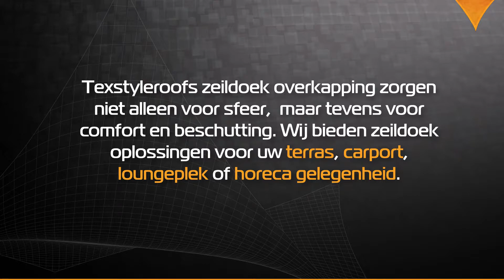p1157 Luxe maatwerk carport overkapping van zeildoek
Een carport met of zonder vergunning?
Het idee van een carport blijft maar in uw hoofd zitten. De buurman of een bekende van u heeft een carport geplaatst en heeft u volledig overtuigd van de voordelen. U bent trots en zuinig op uw auto en u wilt deze graag beschermen tegen het wisselvallige weer in Nederland.

De voordelen van een carport spreken iedereen aan. Zo stapt u droog in de auto, staat de auto beschut voor de verschillende weersomstandigheden en is krabben verleden tijd: een ideale oplossing. Een carport bouwt men meestal aan de voorzijde van de woning. Dit is immers vaak de plek waar men ’s morgens de deur uit gaat en in de auto stapt om naar het werk te gaan. Maar hoe zit het eigenlijk met de vergunningplicht wat carports betreft? Zoals gezegd, juist omdat een carport vaak aan de voorkant van de woning geplaatst wordt, is in een tal van situaties een vergunning vereist.

Een Texstyleroofs carport: veelal vergunningsvrij
Vaak is een garage onderdeel van de woning en wordt deze gebruikt voor allerlei doeleinden, behalve het beschermen van uw auto. Een carport is een erg functionele oplossing om beiden te kunnen doen. Het brede scala aan kleuren waarin een Texstyleroofs carport kan worden uitgevoerd, maakt dat het ontwerp altijd geheel in de stijl van uw woning kan worden gemaakt. De adviseurs van Texstyleroofs zullen dan ook altijd op locatie verschijnen met een stalenkaart, om te laten zien hoe de verschillende kleuren passen bij uw woning, tuin en omgeving. Met onze carport is uw auto vergunningsvrij beschermd tegen weersinvloeden als regen, hagel, wind en sneeuw. Dit heeft een verlengde levensduur tot gevolg. Tijdens de koudere dagen bespaart u ’s ochtends tijd doordat krabben niet meer nodig is. De warmtestraling van de aarde die voorheen de lucht in zou gaan, wordt namelijk tegengehouden door de overkapping. Een vergelijkbaar effect met de situatie waarin het ’s nachts warmer aanvoelt bij een dik wolkendek dan bij heldere hemel. De hogere temperatuur zorgt ervoor dat de condens verdampt voor het de kans krijgt te bevriezen. Tijdens extreme vorst is het uiteraard wel mogelijk dat ook onder de carport overkapping uw ruiten bevriezen.